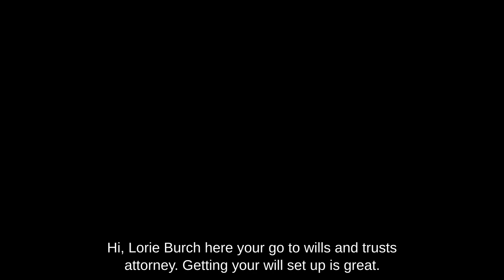You've Signed Your Will: What Comes Next for Your Family?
Hey there, it's Lorie Burch, your friendly wills and trust attorney. You've taken the big step of signing your will - kudos to you for being a responsible adult! But what comes next? In this video, we've got you covered with three essential tips to ensure your family and loved ones are well-prepared for the future.

Schedule your FREE consultation! The time is now

After you've sealed the deal with your will, don't just toss it in a file cabinet and forget about it. Here's what you should do:

✅ Inform Your Executors and Agents: Let the people you've chosen as guardians and agents know about their roles. It's not as exciting as a movie plot, but it's crucial. Share the news, let them know where your documents are, and ensure they can access them if needed.

✅ Secure Your Documents: Your original documents are precious, and you definitely don't want to lose or damage them. I recommend keeping them safe at home, preferably in a fireproof safe. Safe deposit boxes might sound secure, but there are potential challenges, like accessibility in emergencies.

✅ Create a Will Memorandum: This nifty document is like a roadmap for your executor. It includes instructions, important contacts, paperwork locations, usernames, passwords, and even specific item bequests. It's not legally binding, but it's a massive help for your family to fulfill your wishes.

Feeling overwhelmed by all this extra work? No worries, we've got you covered! At Burch Law, we've developed an online Will Memorandum tool. Just fill out the info, hit submit, and voilà, you've got your Will Memorandum ready to roll. And if things change, no problem; you can easily update it.

Start protecting your family and find peace of mind today by clicking the link provided or reaching out to us for more info. Remember, if you don't have a will, the state of Texas has one waiting for you. Don't let that happen!

📍 7920 Belt Line Road, Suite 700, Dallas, Texas 75254